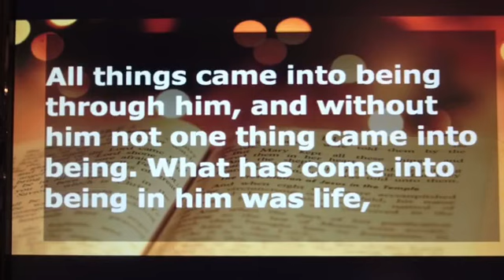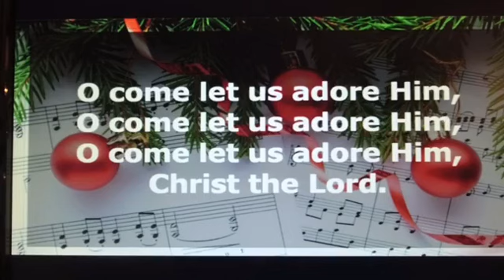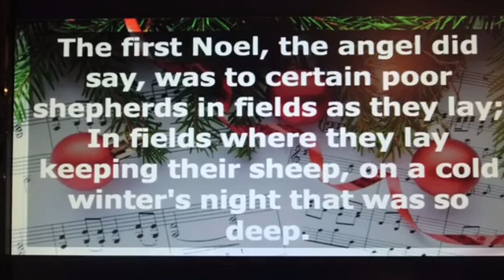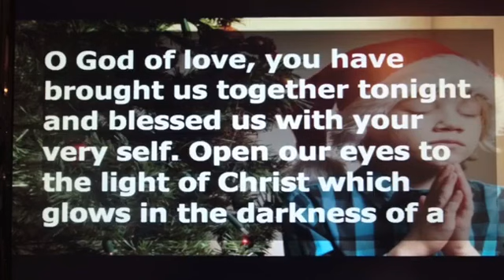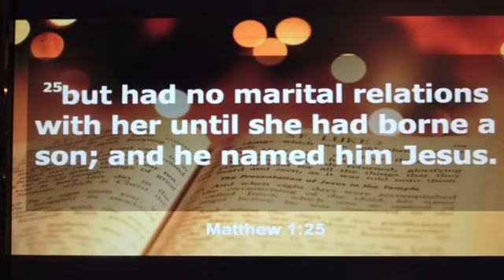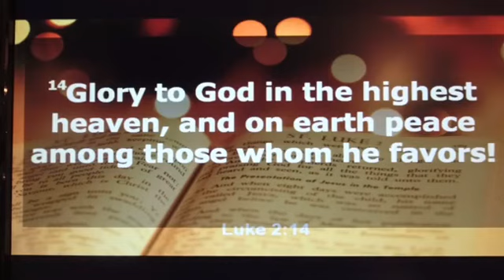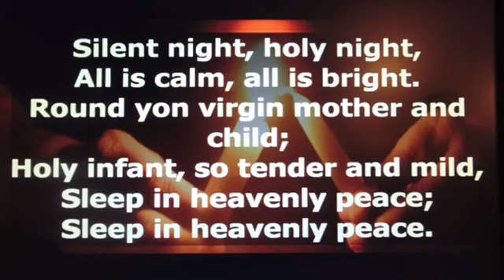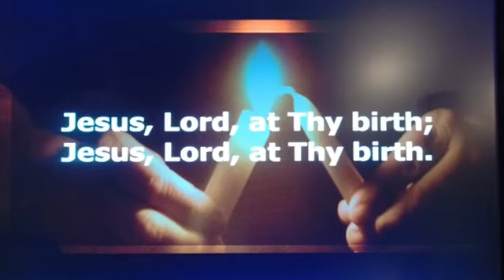Christmas Eve 2021